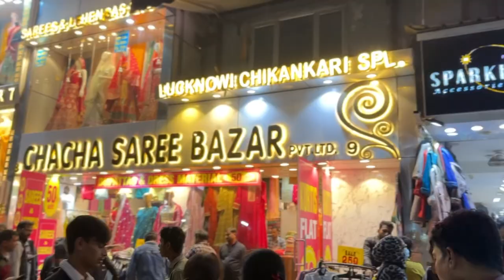Sarojini Nagar mein MOM vs DAD Shopping Challenge! Who won??? | Heli Ved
Love,
Heli ;)